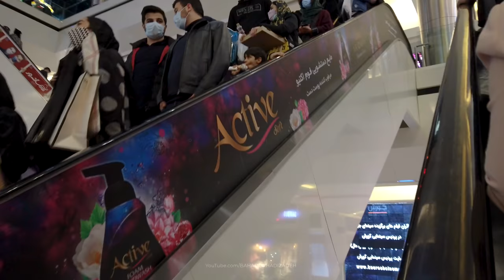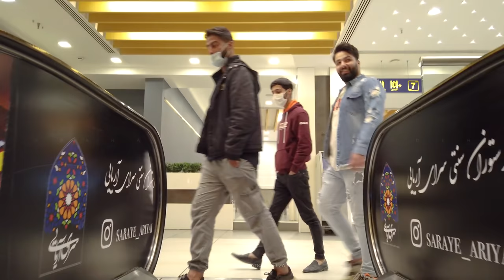TEHRAN 2021 - Walking in Kourosh Mall / تهران - پاساژ کوروش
Kourosh Commercial, Cultural and Entertainment Complex (Kourosh Mall) is one of the largest shopping centers in Tehran and Iran, which is located in the northwest of the city and on a 9500 square meter land on Payambar Markazi Street. Also in this complex is the largest cinema campus and "Game Center" of Iran.

Kourosh Cineplex or, as you say, Kourosh Cinema, the largest Cineplex located on the 3rd-6th floor in Kourosh Mall, with the investment of the Golrang Industrial Group over four years.
16,000 square meters of Kourosh Complex has been allocated to 14 cinema halls of Kourosh Cineplex, which has added 3100 seats to the capacity of the country's cinemas. The movie theater, the VIP hall and the special theater hall have been featured with the best audio and video quality and are named after the old Lalezar cinemas. It also has a variety of restaurants, parking, and free internet access.

مجتمع تجاری، فرهنگی و تفریحی کورش (کورش مال) یکی از بزرگترین مراکز خرید شهر تهران و ایران است که در شمال غرب این شهر و در زمینی به وسعت ۹۵۰۰ متر مربع در خیابان پیامبر مرکزی واقع شده‌است. همچنین بزرگترین پردیس سینمایی و «مرکز بازی» سالنی ایران نیز در این مجموعه قرار دارد.
پردیس سینمایی کورش که بزرگترین پردیس سینمایی ایران است هم در این مجتمع قرار دارد و شامل ۱۲ سالن سینما می‌شود که روی هم ۲۸۰۰ نفر گنجایش دارند.

کی از مهمترین جذبه‌های مجتمع تجاری کورش (کورش مال) داشتن نما شیشه‌ای و سقف شیشه ای نور گذر بسیار زیبا است که توسط آلومینیوم شیشه تهران اجرا گردیده‌است. کورش یکی از اولین پروژه‌هایی در ایران بود که قرارداد مجزایی برای مهندسی نما منعقد نموده که نشان از حساسیت گروه معماری ان به مقوله نمای شهری دارد. در زمان ساخت بحث‌های زیادی با کمیته نمای شهرداری تهران بر سر حجم‌ها نما مطرح شد که با توجه به رویکرد علمی و فنی مجتمع کورش در دفاع از طرح نمای پروژه کلیه طرح‌های نما از جمله نما اسپایدر بخش رستوران‌ها و سقف شیشه ای نور گذر سقف و نمای کرتین وال دیواره‌ها مورد تأیید استادان کمیته نما قرار گرفت.